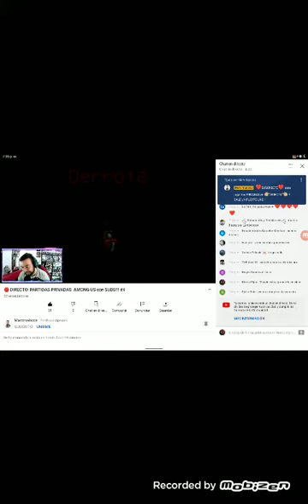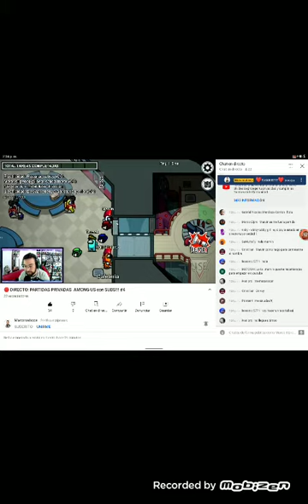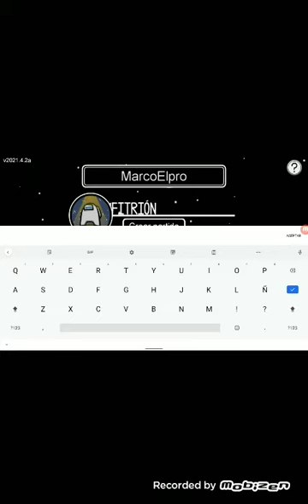Jugando con Marvin en Among us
Marvin si ves esto te mandó saludos desde cadiz